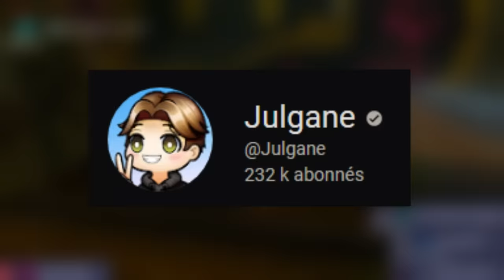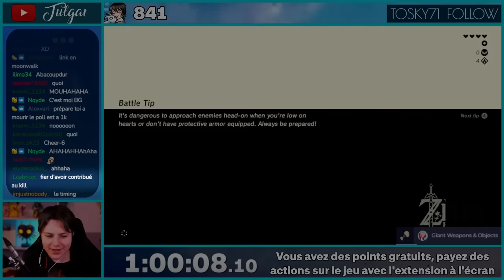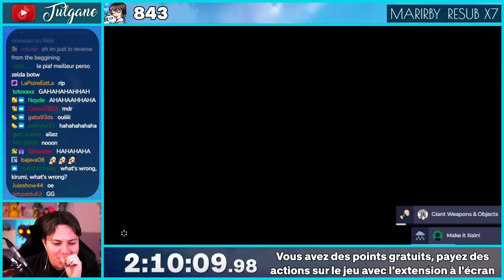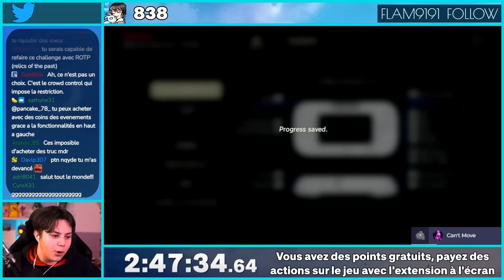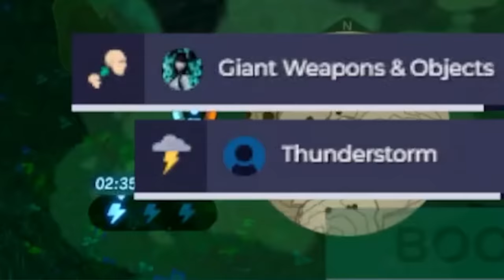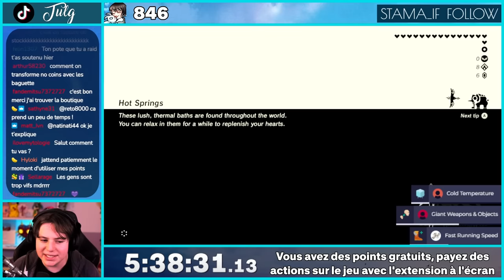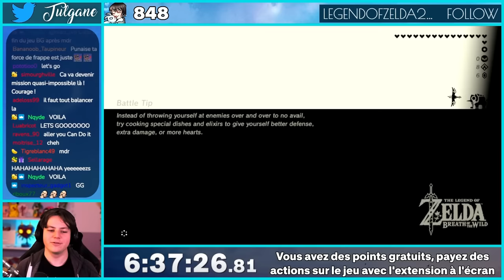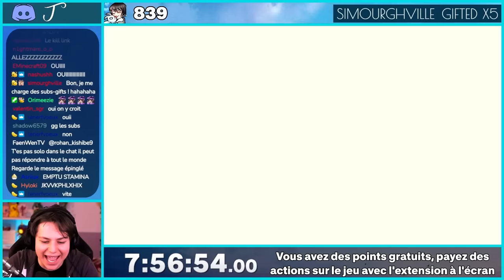Breath of the Wild mais 1000 Personnes Contrôlent mon Jeu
Je Speedrun le Jeu et 1000 Viewers peuvent agir sur mon Jeu. C'est difficile et j'ai souffert...